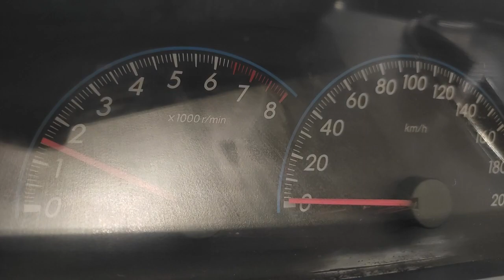Aplaya Beach Resort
Aplaya Beach Resort, Lugait, Misamis Oriental